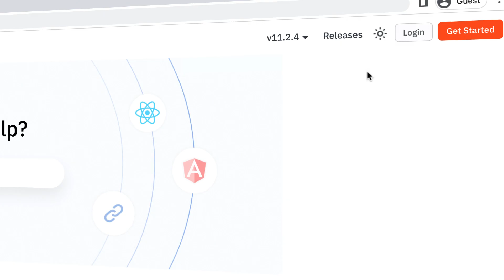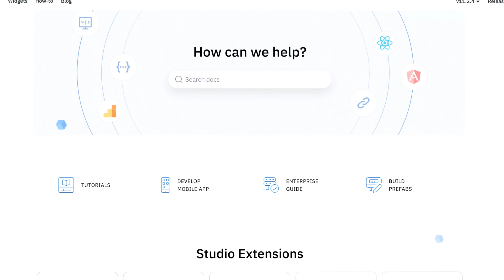WaveMaker launches a sleek, brand-new, upgraded documentation website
WaveMaker has updated the documentation website, giving the site a refreshed look and clean design, powered by Docusaurus docsascode. The updated website delivers more enriched content and a structured classification of product features, and extensions for quicker search options.